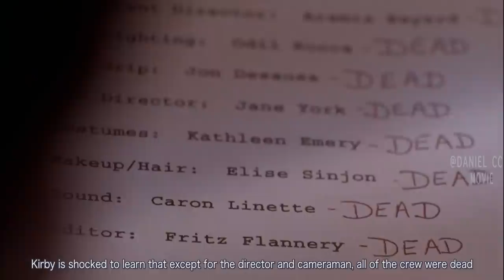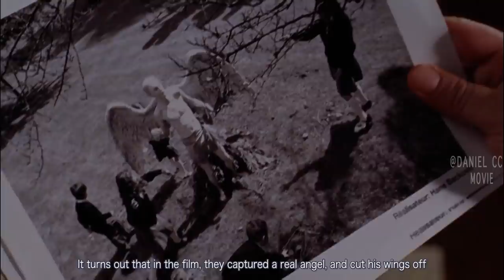The Cult Movie Turns Audience into Characters and Trapped in the Plots |Cigarette Burns EXPLAINED